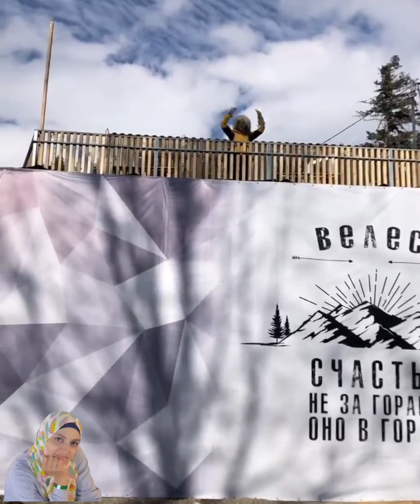سيدة روسية حياتها خزعبلية فرفوشة